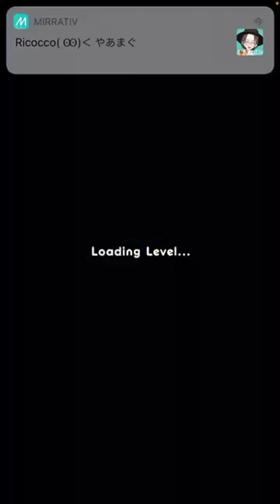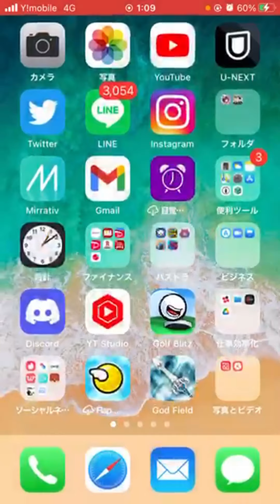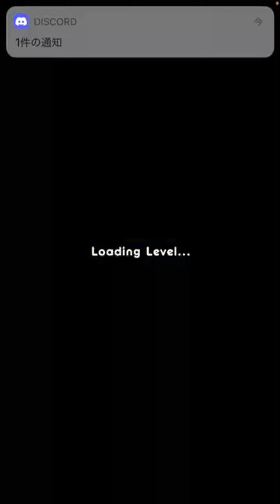【GolfBlitz】season68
音ズレ直すのに2時間くらいかかった^ ^